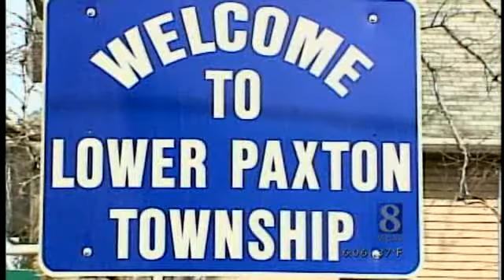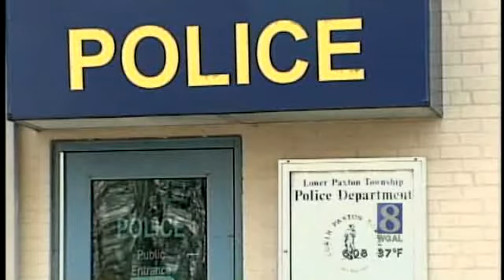Credit Card Thieves Hard To Catch Online